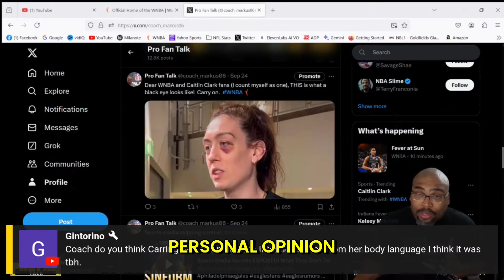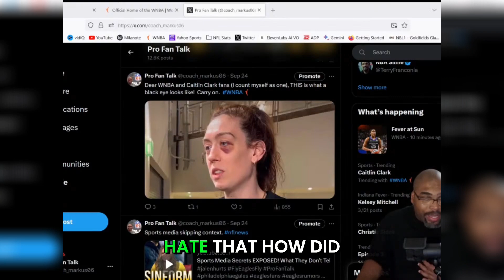Why Fans Are So Sensitive About Caitlin Clark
Join us as we dive deep into the world of WNBA and explore the fierce competition of playoff basketball! In this video, we celebrate Kaitlyn Clark, dissect game-related injuries, critique fan culture, and discuss the physicality of the playoffs. Tune in for an engaging discussion.